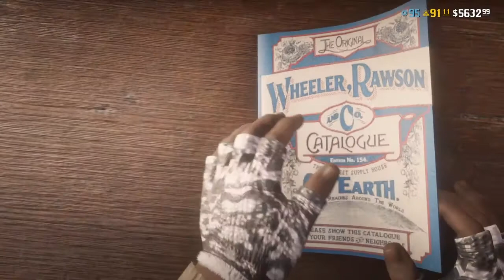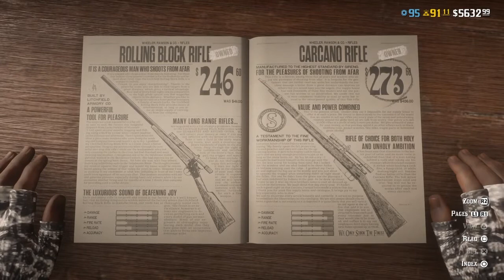أفضل سنايبر في لعبة ريد ديد ٢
القناة قناتكم حبايب قلبي عشان كذا أي أفكار تراودكم شاركوني هي في الكومنتات 😘
لا تنسوا تشتركوا وتفعلوا الجرس عشان
يوصلكم كل جديد ❤❤❤
تابعوا صفحاتي في وسائل التواصل الإجتماعي
PS4 ID: K-B__5
يعطيكم العافية وشكرا لكل أخ وأخت يدعم خالد_باجبير وجودكم معايا يعنيلي الكثير